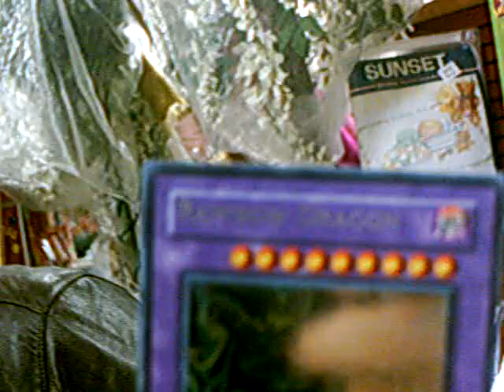YUGIOH! Pulling GHost rare chaos Neos Rai"N"bow Dragon HAHA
MIs printed chaos neos!!